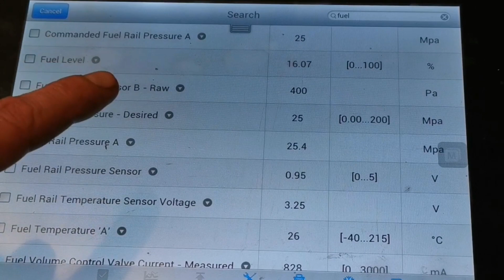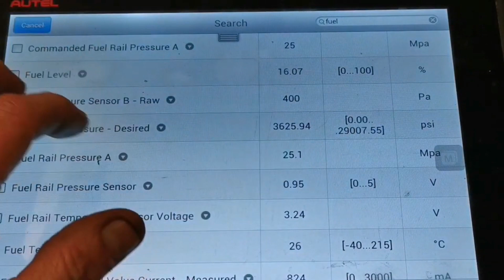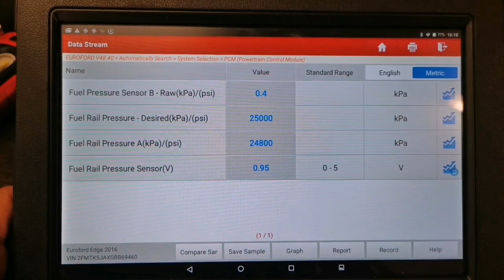Can't trust anything these days, Sandy!!!!!! SnapOn Wrong.... Again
Snap On Verus Edge displaying incorrect Live Data.
Compared to Autel Maxysis, Launch X431 V+ and Forscan